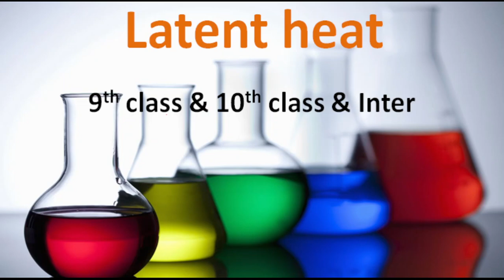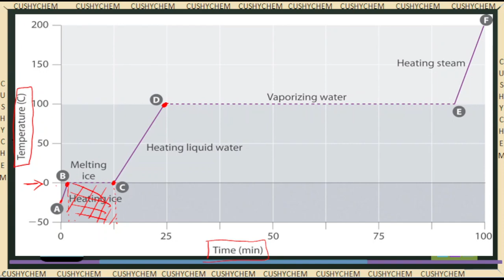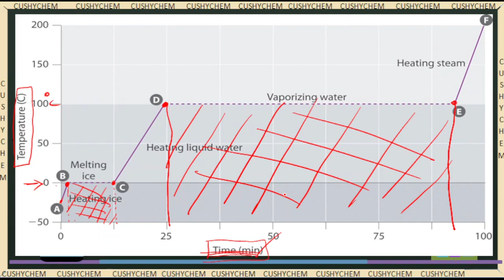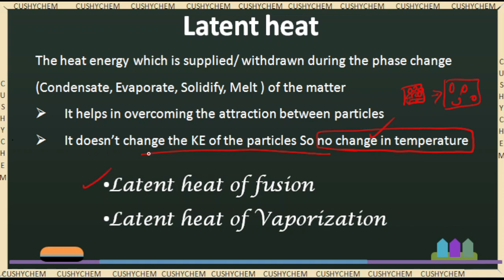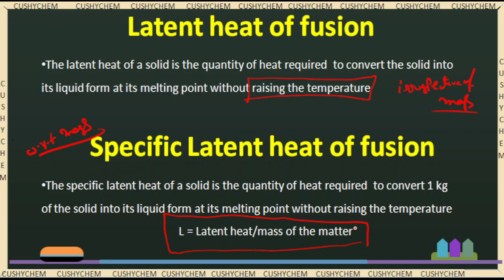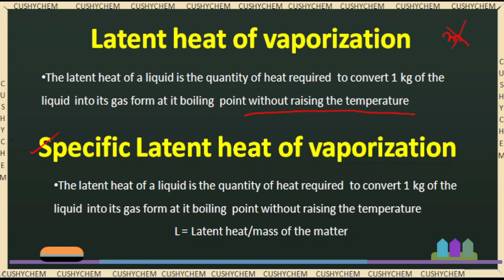Latent heat అంటే ఏమిటి? 9th, 10th and intermediate concept. super simple explanation in తెలుగు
In this video we are discussing about the LATENT HEAT.